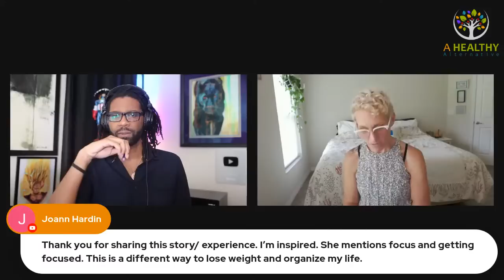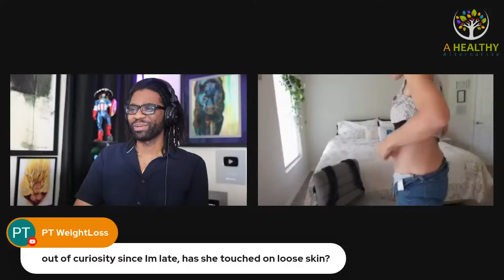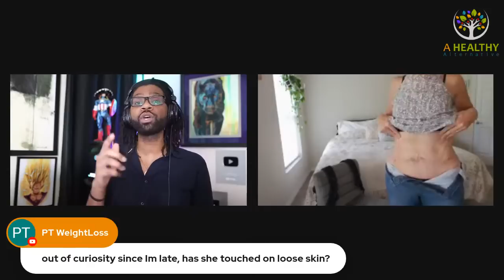Vicki Loses 203.8 Let Catch Up With Her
The AHA Fasting Academy:
Learn EXACTLY how to lose weight and keep it off in the most natural way possible. Follow a step by step plan that will teach you how to heal some of the most debilitating diseases known using the body's natural resources, and turn your life around as you begin to restore your youthfulness. I will teach you the ABC's of fasting and all the benefits, start now! AHAFastingAcademy.com/yes

CUSTOM AHA Fasting Journals are Now Available!! Includes Fasting guide, Liver flush guide, Recipes, Testimonials, Monthly planner, and more!!